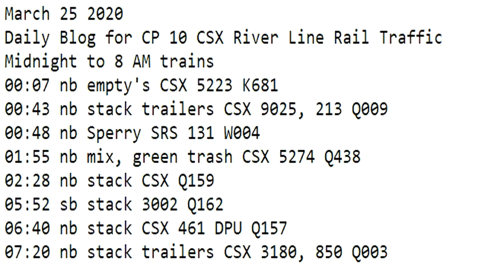March 25 2020 Trains Midnight to 8 am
00:07 nb empty's CSX 5223 K681
00:43 nb stack trailers CSX 9025, 213 Q009
00:48 nb Sperry SRS 131 W004
01:55 nb mix, green trash CSX 5274 Q438
02:28 nb stack CSX Q159
05:52 sb stack 3002 Q162
06:40 nb stack CSX 461 DPU Q157
07:20 nb stack trailers CSX 3180, 850 Q003